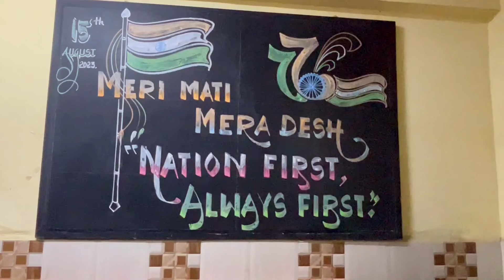77th Independence Day Celebration . Lokmanya Tilak High School 2023